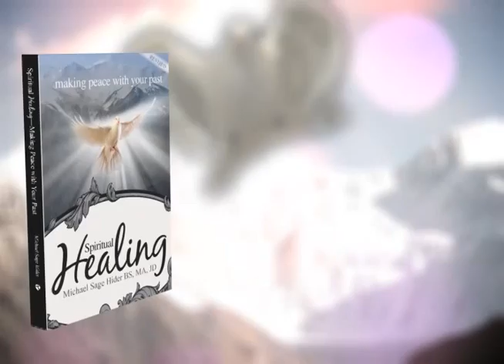Hider hiTR 3